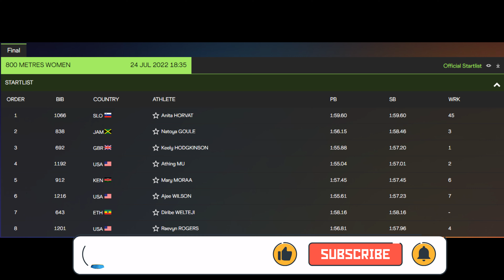Keely Hodgkinson Battles Athing Mu in 800m Final Tonight at the World Championships (July 24, 2022)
🏃‍♀️ British teenager Keely Hodgkinson faces her 800m rival Athing Mu in her home country tonight on NBC. Both girls could be headed for the 400m in the future loading up a stacked field featuring Abby Steiner, Sydney McLaughlin, Delilah Mohammad, and Femke Bol in the future.

WOMEN'S 800M FINAL - 6:35 PM EASTERN TIME
Lane Name Country Personal Best Seasonal Best
1 Anita Horvat - Slovenia (SLO) 1:59.60 1:59.60
2 Natoya Goule - Jamaica (JAM) 1:56.15 1:58.46
3 Keely Hodgkinson - Great Britain (GBR) 1:55.88 1:57.20
4 Athing Mu - United States of America (USA) 1:55.04 1:57.01
5 Mary Moraa - Kenya (KEN) 1:57.45 1:57.45
6 Ajee Wilson - United States (USA) 1:55.61 1:57.23
7 Diribe Welteji - Ethiopia (ETH) 1:58.16 1:58.16
8 Raevyn Rogers - United States (USA) 1:56.81 1:57.96

🎥 Original Video Date: Sunday July 24, 2022 (AND-TV)

Track & Field
USATF
100m
200m
110m Hurdles
400m
4x100 relays
800m
1500m
Outdoor Track